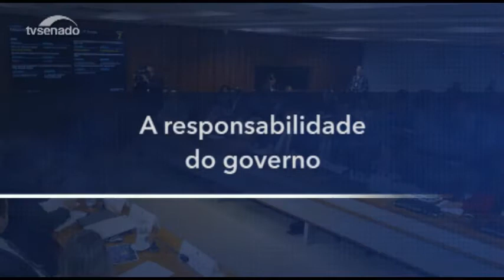Paim avalia trabalhos e destaca primeiras conclusões da CPI da Previdência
O presidente da CPI da Previdência, senador Paulo Paim (PT/RS), faz um balanço dos trabalhos da comissão, que concluiu sua primeira etapa na última semana. A CPI foi criada com a finalidade e determinar se há um déficit na Previdência Social que seja motivo para uma reforma estrutural do setor.